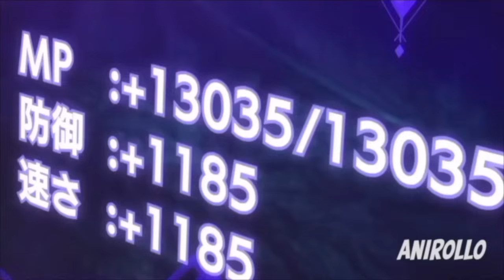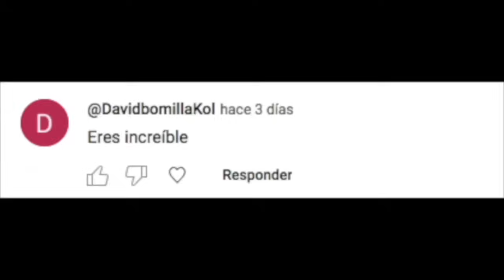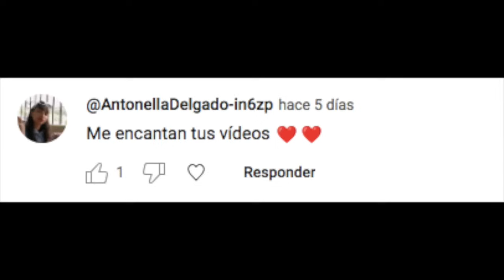🔶 Es Un GUERRERO Debil Pero Descubre Que Su PODER OCULTO Es Mas Que El Un DIOS - Anime 2024 Ep 1-8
0:00 Episodios 1-7 (Anteriores)
58:14 Episodio 8 (Nuevo)